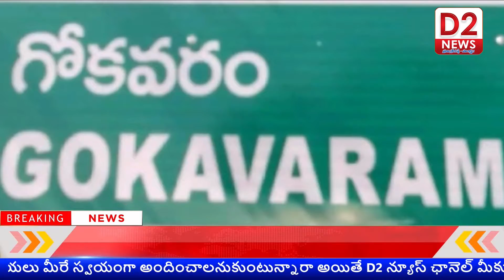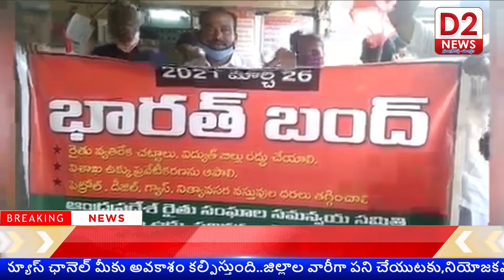తూర్పుగోదావరి జిల్లా జగ్గంపేట నియోజకవర్గం గోకవరం మండలం సి.పి.ఐ ఎం.ఎల్.ఆధ్వర్యంలో బంద్.